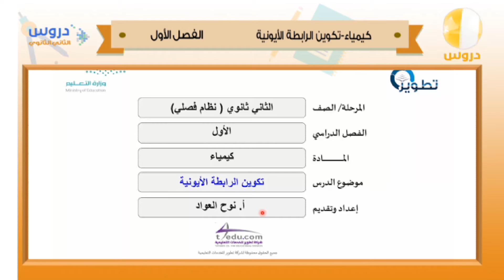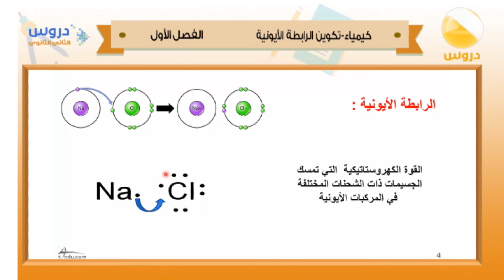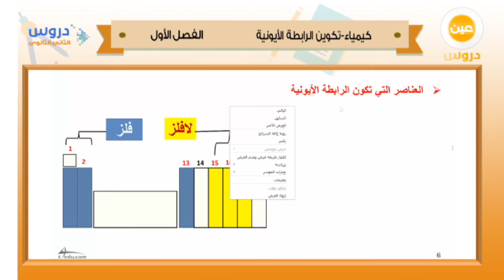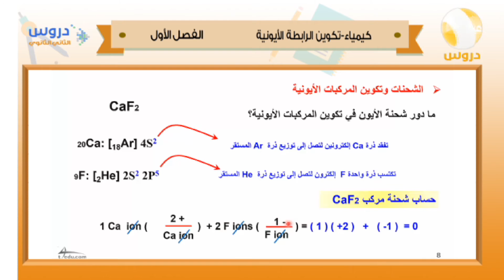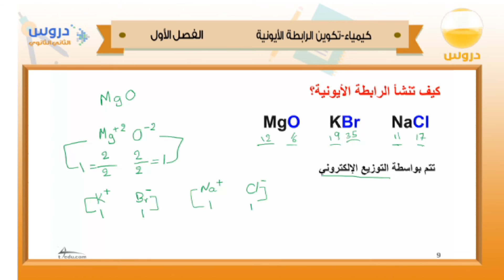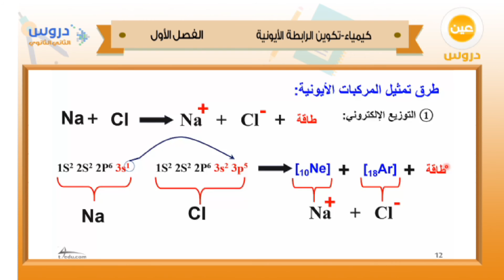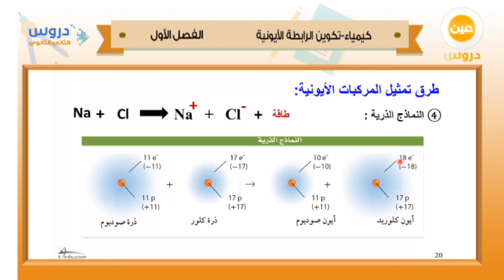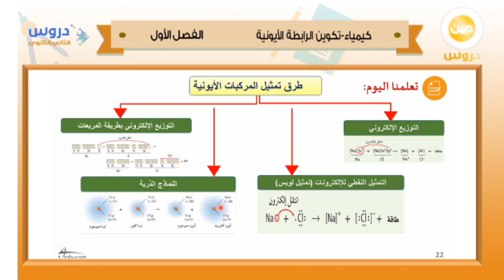الثالث الثانوي | الفصل الدراسي الأول 1438 | كيمياء | تكوين الرابطة الأيونية